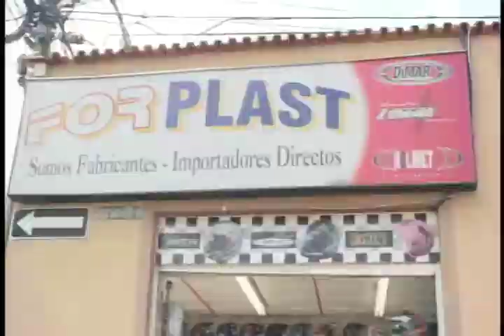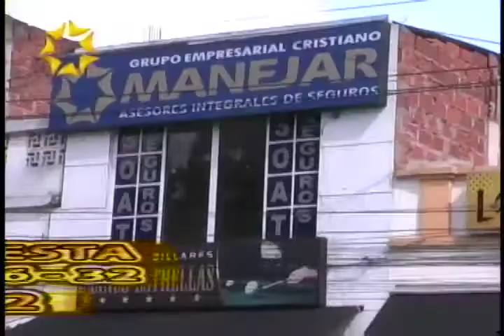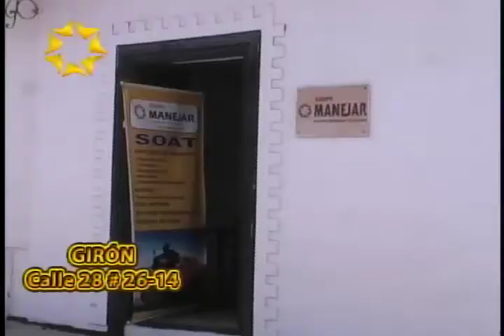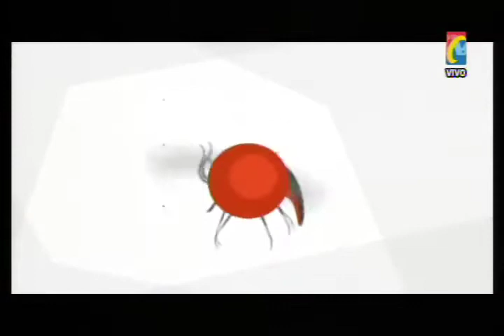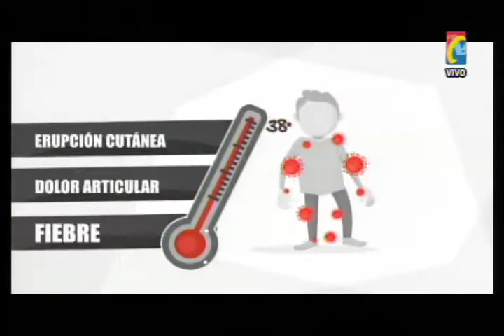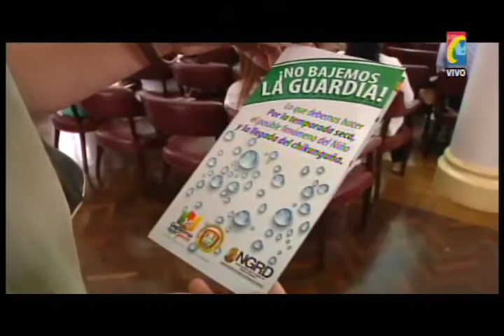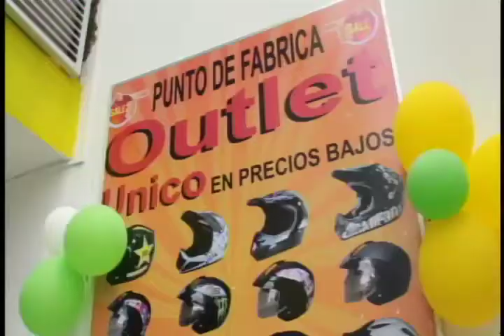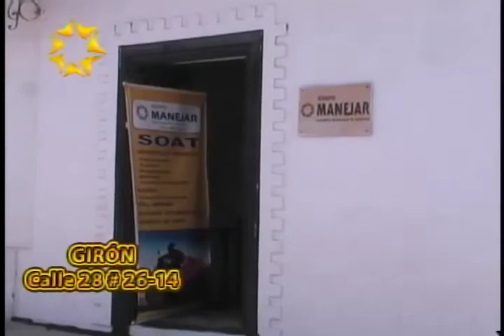Programa IMPACTO Miercoles 4 febrero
01- Clubes Automovilistas, de Ciclistas y Motociclistas Pedimos eliminar Pico y Placa, pero Director de Transito dijo:" Somos la Autoridad e Impondremos la Medida"--
02- San Pablo y Sabana Torres en talleres Motos Encontraron Motos robadas  --
03- Bucaramanga 3 ladronas capturadas y 4 Hombres en Barrio Fontana y Giron por Robar a Mujeres  --
04- Taxista JOSE MUÑOZ MACIAS SSY606 Denunciado por negarse a prestar servicio Alegando No meterse en Trancon  --
05- Atropellado Abuelo imprudente por BUs, debido pésima señalizacion obra calle 56 cra 17  --
06- Los Canelos, sur de Bolivar, EJERCITO OBRAS en zonas de Alta Presencia de Guerrilla  --
07- heridas 2 personas por Tabla que cayo a Vivienda desde Edificio en Construcción  --
08- barrio Kennedy Deterioro cancha Sintética por descuido comunidad  --
09- Contra CHIKUNGUÑA no solo fumigacion es eficiente.  --   Concientizacion Comunidad  --
10- Barrancabermeja Otro Trabajador sin Protección Seguridad cayó de 5 piso   --
11- Cucuta NARCOENCOMIENDA encontraron perros antidorgas
12- Curití llevaron Ñeritos de Pidecuesta para vender droga y Robar
13- Otros 2 obreros Muertos. Giron 1 cayo a SILO y Cañaveral Cayó de Edificio Construcción
14- Barrio Mutis Puesto de Salud No se entrega por falta conexiones eléctricas